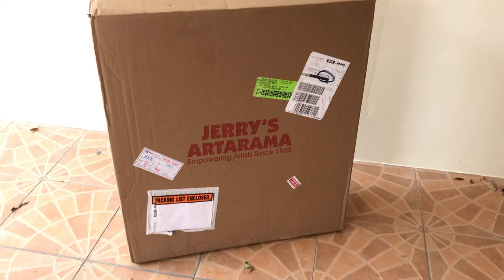📦 รีวิวสั้นๆชัดๆแกะกล่อง กับ Renoir Table Easel from Jerry's Artarama unboxing รีวิว Review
รีวิวสั้นๆชัดๆกับ
Renoir Table Easel Sketchbox Metal Lined Drawer Oiled Beechwood unboxing รีวิว Review

รายละเอียดและข้อมูลเพิ่มเติมได้ที่

[Close-up Review, My video only close-up on the item, No explain spec.]